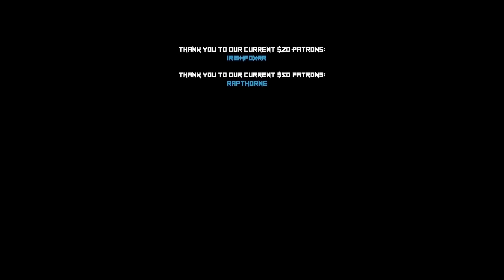Bless Online's English Steam Release, NEW CHANGES COMING! - Combat & Skill Revamp + MORE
● New changes are coming for Bless Online's Steam soft launch and I cannot wait to try it out for myself!

● You can read more about it here on our website!